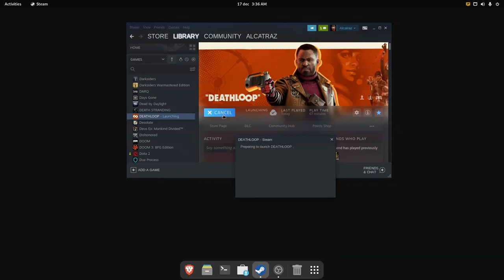Deathloop | Linux | High Ultra settings | RX6650XT and RYZEN 5 5600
Testing out DEATHLOOP on NOBARA PROJECT.
Specs:

CPU: RYZEN 5 5600
GPU: RX 6650 XT (8Gb)
MOBO: B350 PC MATE (Updated Bios)
MEMORY: 20Gb DDR4